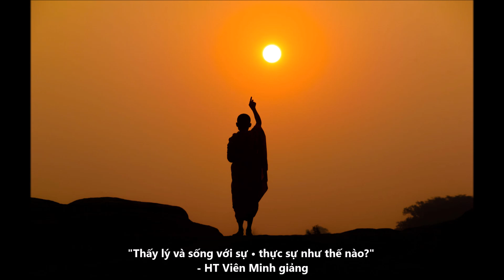"Thấy lý và sống với sự • thực sự như thế nào?" - HT Viên Minh giảng